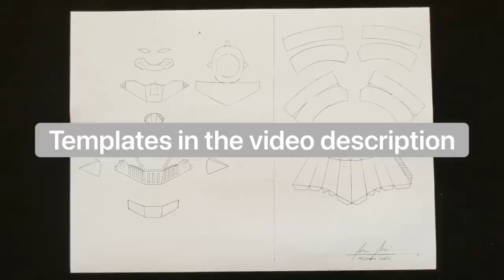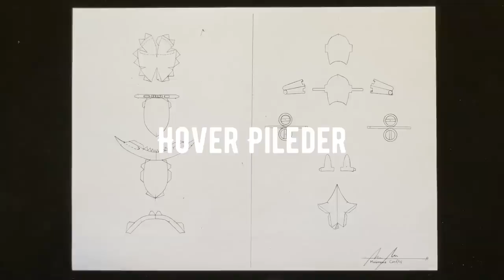Homemade Mazinger Z Using Soda Cans | Head Part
🎵Track info:
Title: Morning Mood by Edvard Grieg
Genre : Classical